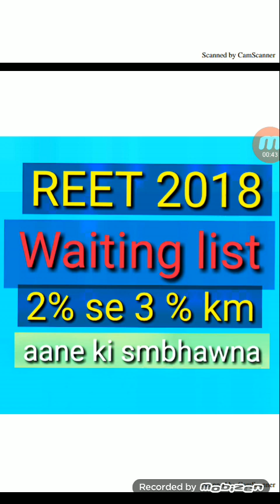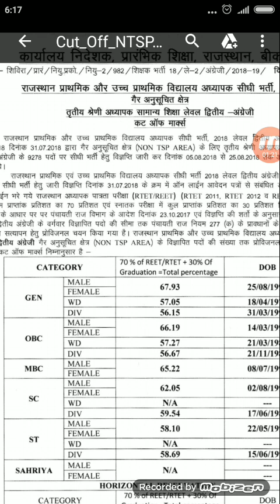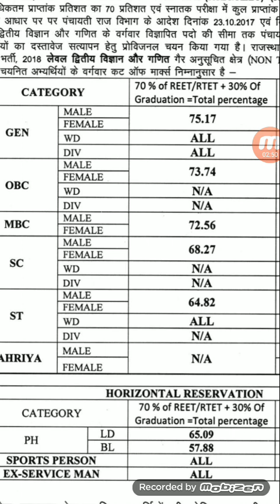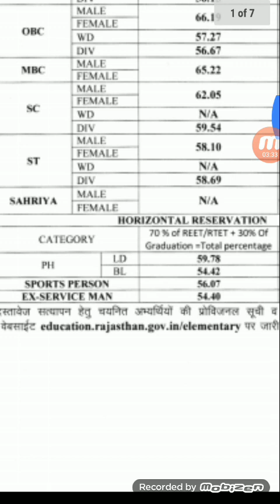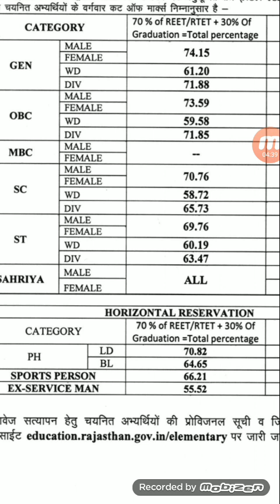Waiting list Cut off REET 2018 3rd grade bharti exam result REET waiting by Awatar Singh